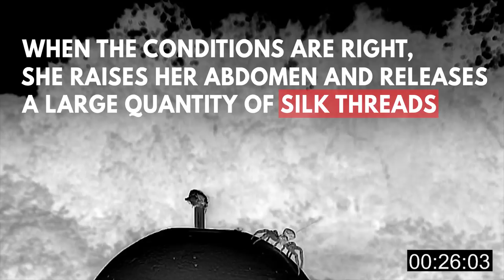Watch Tiny Crab Spider Fly Using Silk Parachutes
A study conducted by Moonsung Cho of Technical University of Berlin examines how spiders use their silk threads to get airborne, which is a behavior known as “ballooning”. Tiny spiders use these silk parachutes to get around more easily and to search for food and mates.